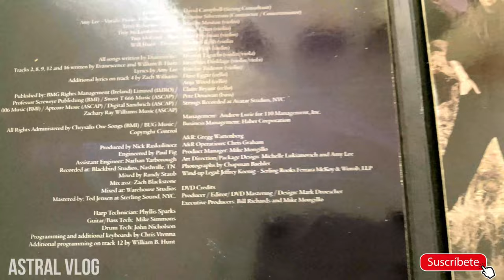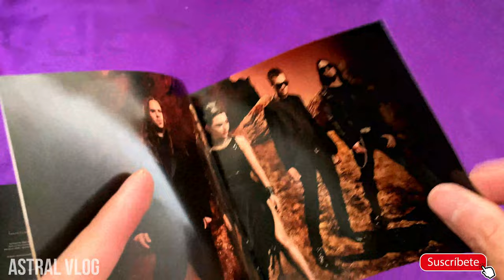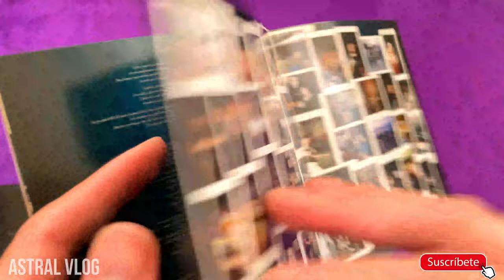UNBOXING EVANESCENCE DELUXE EDITION (2011) [4K] | ASTRAL VLOG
🍀Hola Comunidad🍀En El Dia De Hoy Les Traigo😀:
Evanescence - Evanescence 2011 Deluxe Edition

Evanescence es el tercer álbum de estudio de la banda estadounidense de rock Evanescence. Lanzado al mercado musical el 11 de octubre de 2011 a través del sello discográfico Wind-up Records, después de varios aplazamientos realizados por la misma banda. El proceso de grabación inició el 22 de febrero de 2010 con el productor Steve Lillywhite en su estudio; pero más tarde dejaron de grabar con él porque «no era el adecuado». En ese entonces, el disco estaba pautado para ser lanzado entre agosto y septiembre de 2010; sin embargo, Lee emitió un comunicado donde informaba que Evanescence había dejado el estudio para escribir más material. A mediados de abril de 2011,los músicos reaunudaron la grabación con un nuevo productor, Nick Raskulinecz.

Evanescence is the third studio album by American rock band Evanescence, released on October 7, 2011, by Wind-up Records. The band began writing the album in June 2009. Its release was delayed several times; on February 22, 2010, the band entered the studio with producer Steve Lillywhite but later stopped working with him because he "wasn't the right fit". At the time the album was scheduled for an August or September 2010 release, but Lee later announced that Evanescence had postponed recording to write more material. In April 2011, the band returned to the studio with producer Nick Raskulinecz. Evanescence is the first Evanescence album to be written as a band, with Lee, guitarist Terry Balsamo, guitarist Troy McLawhorn, bassist Tim McCord and drummer Will Hunt co-writing the music together.

➤Tracklist Evanescence:
What You Want 💖
Made Of Stone
The Change 💖
My Heart Is Broken Lyrics By [Additional] – Zach Williams 💖
Erase This
Lost In Paradise 💖
Sick
End Of The Dream 💖
Oceans
Never Go Back 💖
Swimming Home 💖

Bonus Track:
New Way To Bleed 💖
Say You Will
Disappear 💖
Secret Door

DVD:
Music Video: What You Want
Making The 'What You Want' Music Video - Day 1
Making The 'What You Want' Music Video - Day 2
Behind The Scenes - In The Studio
Behind The Scenes - At The Photoshoot
On The Songs: Secret Door
On The Songs: The Change
On The Songs: Never Go Back
On The Songs: Made Of Stone
On The Songs: Disappear
On The Songs: What You Want
On The Songs: My Heart Is Broken
On The Songs: Oceans
On The Songs: Lost In Paradise

Label/Sello: Wind-up Records

🎵Cancion Utilizada:
Addicted - VYEN